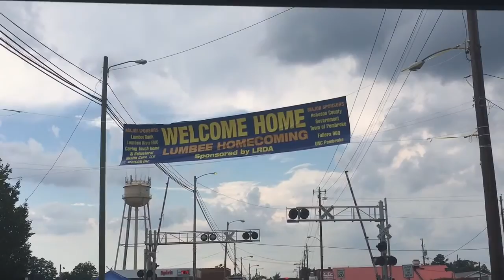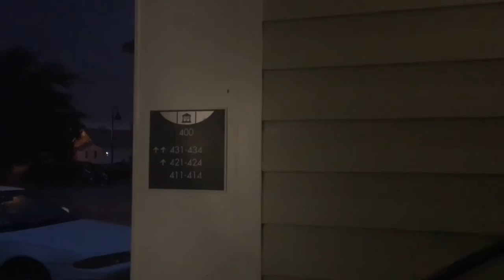Lumbee Homecoming 2016 | Page Danielle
Lumbee Homecoming 2016

HEY Y'ALL!

This is our favorite time of year!! We get to travel home & spend time with all our Lumbee people. This year sadly was a little different because the BIG firework finale got canceled!!! Really wish I could've been able to capture those moments for you guys. But they have been rescheduled for Sept. 2nd so maybe I will be able to do it then!! :)

/// PLAYLIST SUGGESTIONS ///